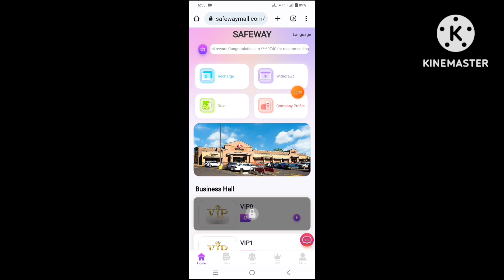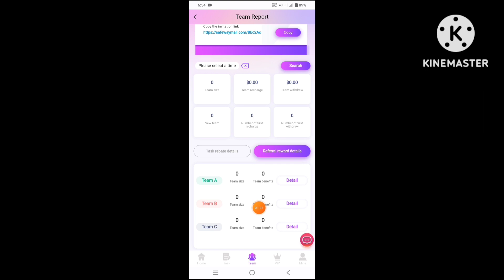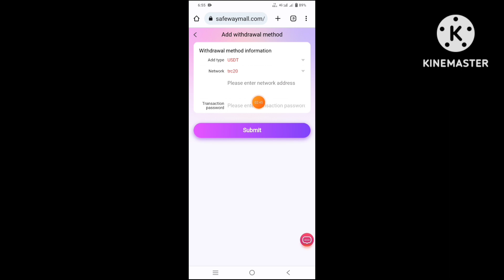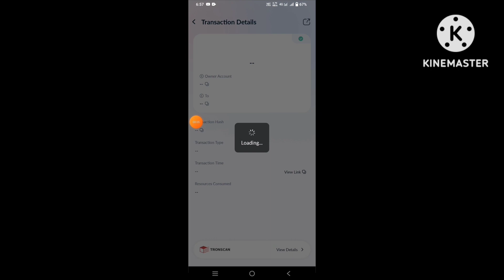Earn USDT for free, the latest USDT investment website, sign up to get 10 USDT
rebates. 8% rebate for first-level members--5% rebate for second-level members--2% rebate for third-level members
For example:
First-level team members who deposit 1000USDT will receive 8% reward of 80USDT team income
Level 2 team members who deposit 1000USDT will receive 5% reward of 50USDT team income
Level 3 team members recharge 1000USDT, you will get 2% of the 20USDT team income as a reward

10 USDT for new user registration (10 USDT will be directly deposited into your flexible account after registration, you only need to recharge 10 USDT to start experiencing the currency, the minimum withdrawal for the first time is 1 USDT, (flexible investment is contract 1 80 days and can be withdr
awn when the contract expires investment principal)

The recharge amount of vip0 is 0 USDT, and the daily income is 0.05 USDT.
The recharge amount of vip1 is 10 USDT, the daily commission is 6%, and the daily income is 1.2 USDT.
The accumulative recharge of vip2 is 60 USDT, the daily commission is 10.5%, and the daily income is 7.35 USDT.
The accumulative recharge of vip3 is 180USDT, the daily commission is 12%, and the daily income is 22.8USDT.
The accumulative recharge of vip4 is 600USDT, the daily commission is 13%, and the daily income is 79.3USDT.
The accumulative recharge of vip5 is 1600USDT, the daily commission is 14%, and the daily income is 225.4USDT.
The accumulative recharge of vip6 is 3300USDT, the daily commission is 15%, and the daily income is 496.5USDT.
The accumulative recharge of vip7 is 6500USDT, the daily commission is 16%, and the daily income is 1041.6USDT.
The accumulative recharge of vip8 is 12800USDT, the daily commission is 17%, and the daily income is 2177.7USDT.
The accumulative recharge of vip9 is 25000 USDT, the daily commission is 18%, and the daily income is 4501.8 USDT.
The accumulative recharge of vip10 is 50000 USDT, the daily commission is 19%, and the daily income is 9501.9 USDT

Received by your agency team within 24 hours
24-hour team recharge 100USDT, reward 5USDT
24-hour team recharge 500USDT, reward 15USDT
24-hour team recharge 1000USDT, reward 30USDT
24-hour team recharge 5000USDT, reward 150USDT
24-hour team recharge 10000USDT, reward 300USDT
24-hour team deposit 50,000 USDT, reward 1,000 USDT
24-hour team deposit 100,000 USDT, reward 3,000 USDT

usdt mining
usdt mining site
earn usdt
usdt
mining
usdt free earn
usdt investment
usdt mining sites 2023
free usdt
investment site
stormgain mining
tether mining
tether usdt
usd mining
app earn
best earning
dapp trx
dogecoin mining
earn app
earn free money
earning app
earning site
invest
mines
mining app
mining site
mining usdt
site
usdt site
usdt tether
usdt thunder
usdt wallet